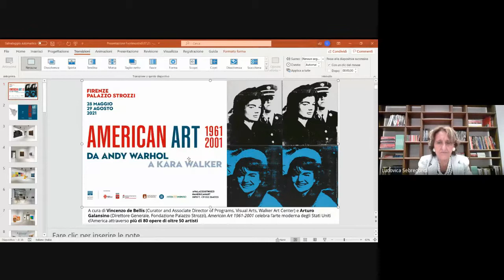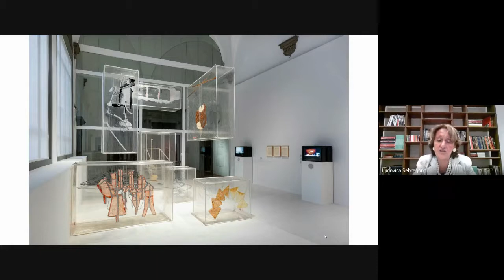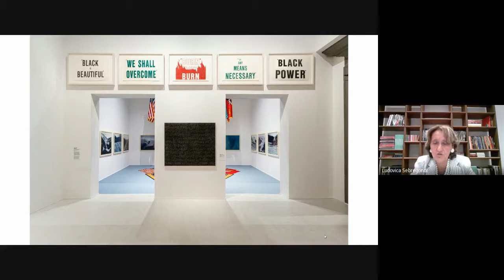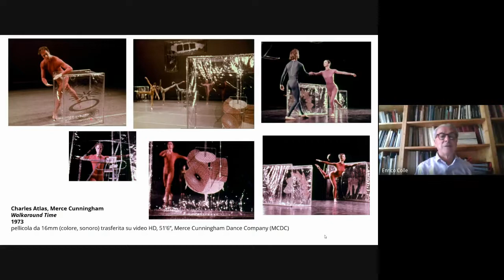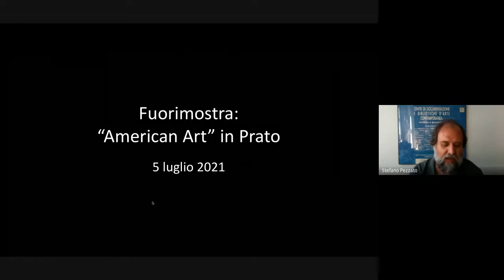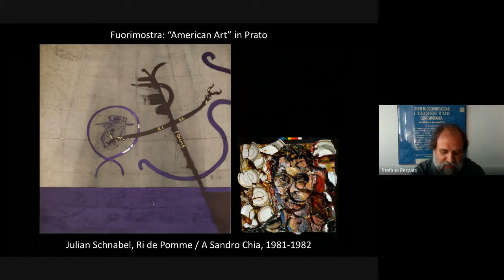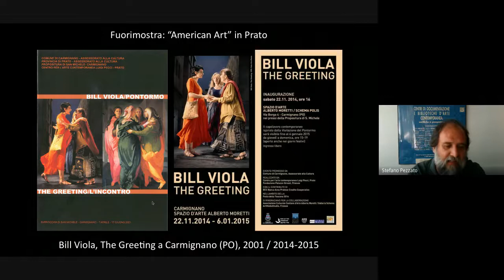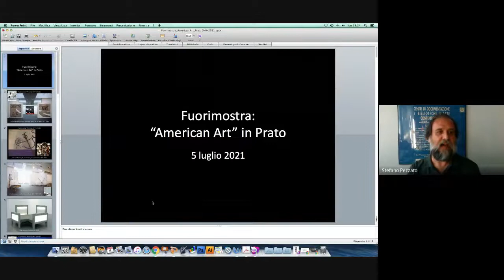Fuorimostra 'American Art 1961-2001. Da Andy Warhol a Kara Walker' [webinar - 05/07/2021]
La collaborazione con la Fondazione Palazzo Strozzi continua in occasione della mostra American Art 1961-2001. Da Andy Warhol a Kara Walker che celebra l'arte moderna americana.

Lunedì 5 luglio 2021 la Biblioteca ospita la presentazione del Fuorimostra, breve pubblicazione nata per accompagnare la mostra anche oltre gli spazi del museo: un itinerario che invita a scoprire altre opere collegate alla mostra e presenti in numerosi istituti culturali toscani.
21 tappe in Toscana per approfondire l'arte americana, 21 tappe per conoscere meglio il nostro territorio.

Ad accompagnarci in questo viaggio ci sono alcuni referenti degli istituti culturali coinvolti.

In biblioteca sono disponibili il catalogo della mostra per la consultazione e la bibliografia dedicata all'arte e alla cultura americana in Toscana (scaricabile anche dal sito).

Programma:

Saluti:
Antonio Mazzeo, Presidente del Consiglio regionale della Toscana

Coordinamento:
Ludovica Sebregondi, Fondazione Palazzo Strozzi

Interventi di:
Natalia Cangi, Piccolo museo del diario, Pieve Santo Stefano;

Stefano Pezzato, Centro per l’arte contemporanea Luigi Pecci, Prato;

Carlo Sisi, Casa Museo dell’Antiquariato Ivan Bruschi, Arezzo

Tutte le registrazioni del ciclo "Arte. I fuori mostra di Palazzo Strozzi" sono visibili in questa playlist e nel sito della biblioteca